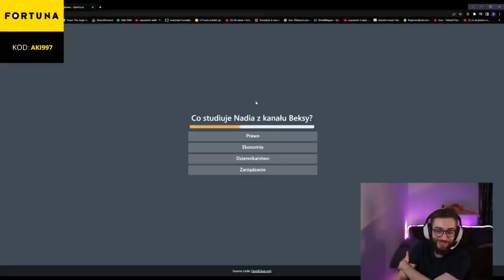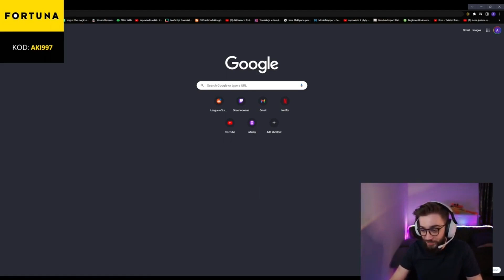MEDUSA i AKI *DRAMA* CIĄG DALSZY